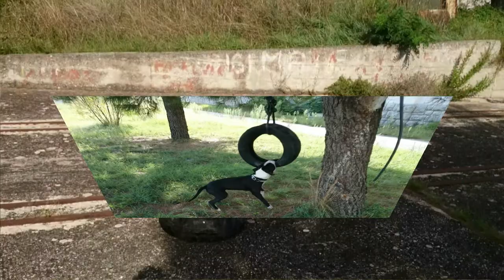ARES 9month old,33kg PitBull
Ares (Ancient Greek: Ἄρης [árɛːs]) is the Greek god of war. He is one of the Twelve Olympians, and the son of Zeus and Hera.[1] In Greek literature, he often represents the physical or violent and untamed aspect of war, in contrast to the armored Athena, whose functions as a goddess of intelligence include military strategy and generalship.[2]

The Greeks were ambivalent toward Ares: although he embodied the physical valor necessary for success in war, he was a dangerous force, "overwhelming, insatiable in battle, destructive, and man-slaughtering."[3] His sons Fear (Phobos) and Terror (Deimos) and his lover, or sister, Discord (Enyo) accompanied him on his war chariot.[4] In the Iliad, his father Zeus tells him that he is the god most hateful to him.[5] An association with Ares endows places and objects with a savage, dangerous, or militarized quality.[6] His value as a war god is placed in doubt: during the Trojan War, Ares was on the losing side, while Athena, often depicted in Greek art as holding Nike (Victory) in her hand, favored the triumphant Greeks.[7]

Ares plays a relatively limited role in Greek mythology as represented in literary narratives, though his numerous love affairs and abundant offspring are often alluded to.[8] When Ares does appear in myths, he typically faces humiliation.[9] He is well known as the lover of Aphrodite, the goddess of love, who was married to Hephaestus, god of craftsmanship.[10] The most famous story related to Ares and Aphrodite shows them exposed to ridicule through the wronged husband's clever device.[11]

The counterpart of Ares among the Roman gods is Mars,[12] who as a father of the Roman people was given a more important and dignified place in ancient Roman religion as a guardian deity. During the Hellenization of Latin literature, the myths of Ares were reinterpreted by Roman writers under the name of Mars. Greek writers under Roman rule also recorded cult practices and beliefs pertaining to Mars under the name of Ares. Thus in the classical tradition of later Western art and literature, the mythology of the two figures becomes virtually indistinguishable.

Ares was one of the Twelve Olympians in the archaic tradition represented by the Iliad and Odyssey. Zeus expresses a recurring Greek revulsion toward the god when Ares returns wounded and complaining from the battlefield at Troy:

    Then looking at him darkly Zeus who gathers the clouds spoke to him:
    'Do not sit beside me and whine, you double-faced liar.
    To me you are the most hateful of all gods who hold Olympos.
    Forever quarrelling is dear to your heart, wars and battles.
    And yet I will not long endure to see you in pain, since
    you are my child, and it was to me that your mother bore you.
    But were you born of some other god and proved so ruinous
    long since you would have been dropped beneath the gods of the bright sky."[23]

This ambivalence is expressed also in the Greeks' association of the god with the Thracians, whom they regarded as a barbarous and warlike people.[24] Thrace was Ares' birthplace, his true home, and his refuge after the affair with Aphrodite was exposed to the general mockery of the other gods.[n 2]

A late-6th-century BC funerary inscription from Attica emphasizes the consequences of coming under Ares' sway:

    Stay and mourn at the tomb of dead Kroisos
    Whom raging Ares destroyed one day, fighting in the foremost ranks.